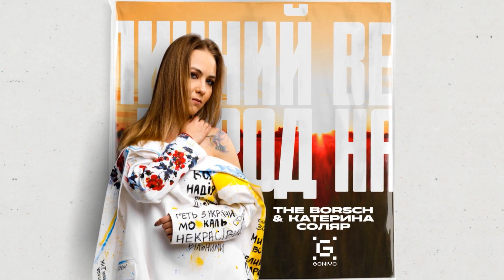The Borsch & Катерина Соляр - Величний Народ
Нова робота одного з головних хітмейкерів Gonivo Records вже тут.
Зустрічай The Borsch та несподівану колоборацію з Катериною Соляр - "Величний Народ". Цікавий та мелодійний трек, що чудово доповнить твій треклист.